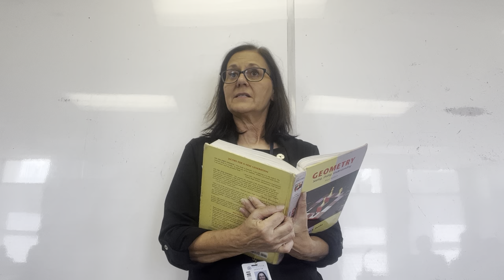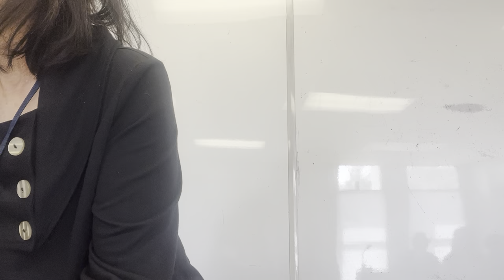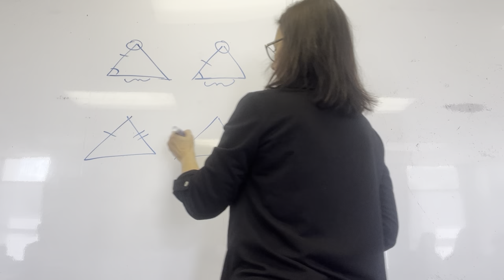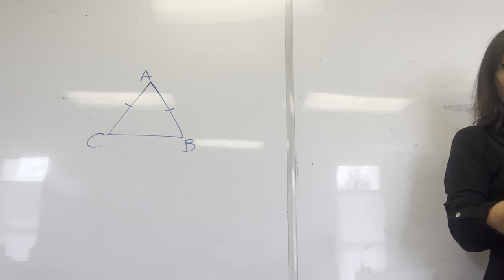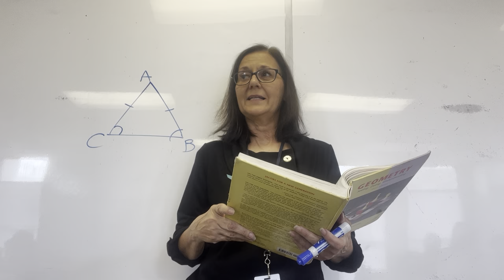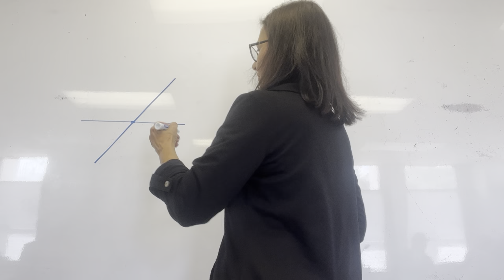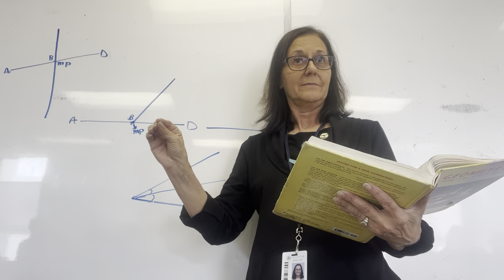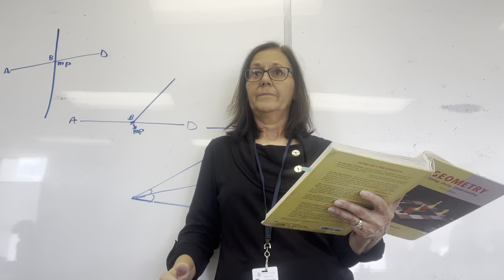Jacob’s Geometry Chp 4 Review